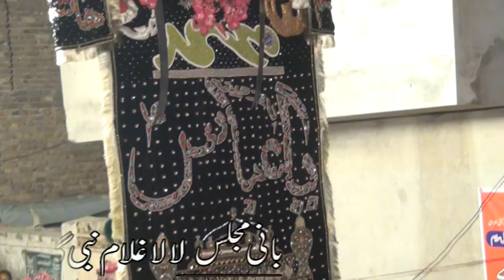Allama Syed Riaz Hussain Rizvi - Majlis Azza_Shadat Bibib Sakina sa__12 Safer 2021 At 224 Faisalabad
|| Live 110 Azadari ||

Live 110 Azadari for latest updates about Majalis, Matam, Manqabats and Islamic Videos.
Live azadari e imam hussain a.s